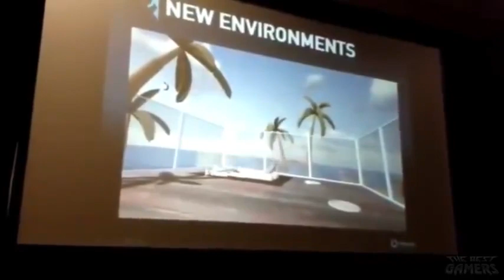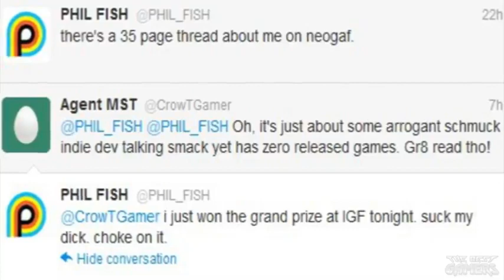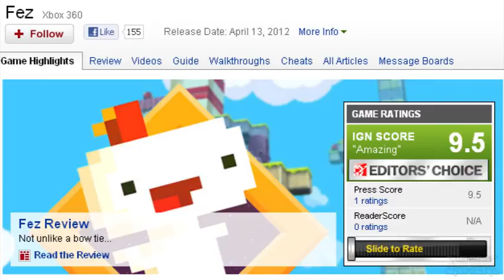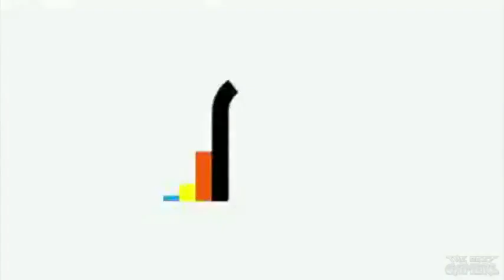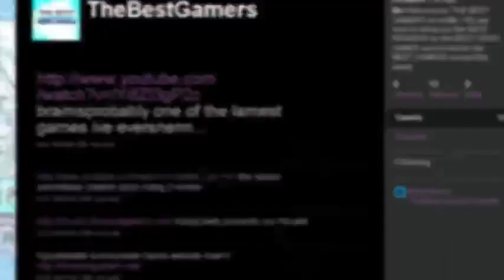THE BEST GAMERS - Fez Review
(Originally uploaded by the Best Gamers on July 5, 2012)

Indie devs never learn.
 Well-endowed gamer RockCock64 must educate the masses for the 100th time, showing them that indie games aren't real games. Pubes for a beard Phil Fish was never heard ever again after this review, thanks to the efforts of the Gamers.